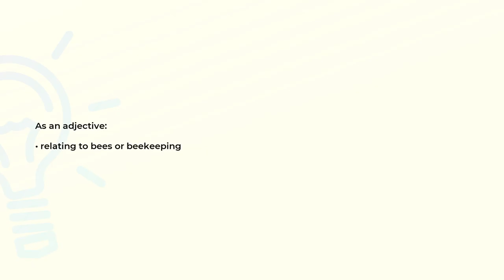What is the meaning of the word APIARIAN?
Definition and spelling of the word APIARIAN.

(00:00) Intro
(00:07) As an adjective
(00:13) Spelling

As an adjective (00:07):
• relating to bees or beekeeping